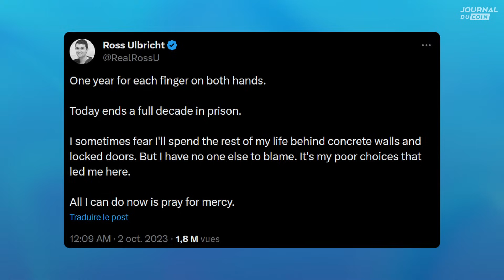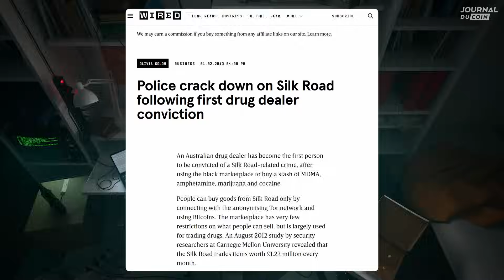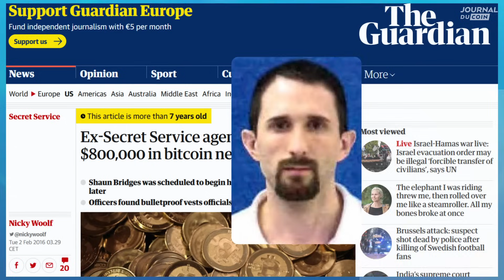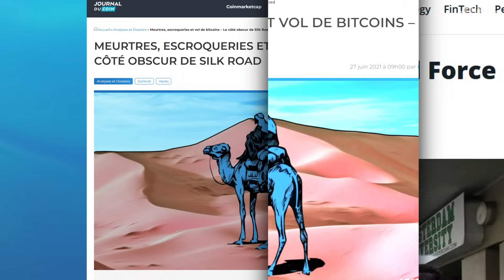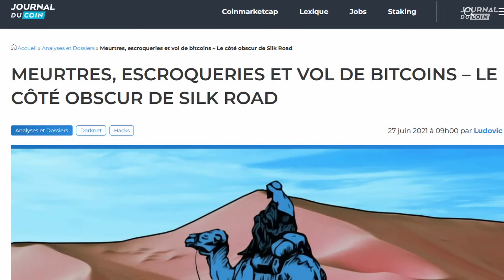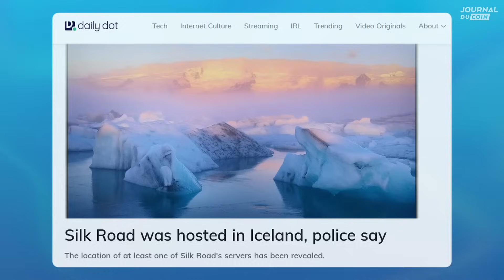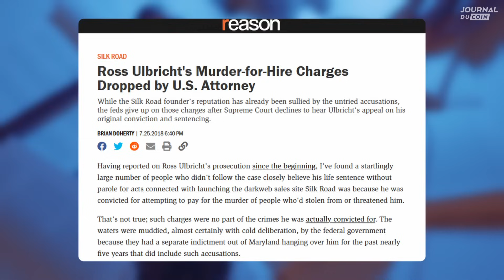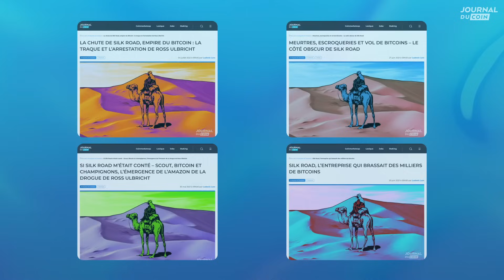Silk Road : La chute du baron de la drogue du darknet Ross Ulbricht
💸Gagnez 1 à 100€ en CHSB pour tout dépôt de 50€ minimum sur la plateforme Swissborg

Qui sommes-nous ?

*** Avertissement ***